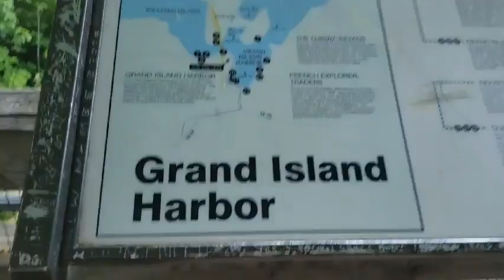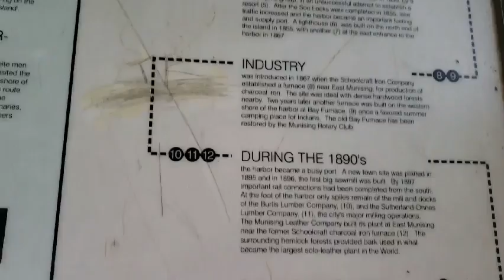pictured rock in the superior lake